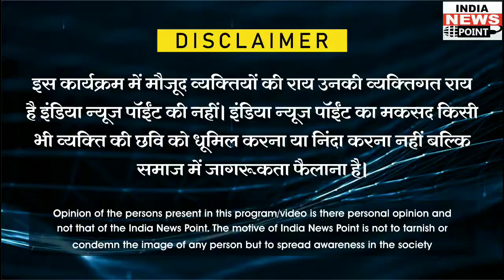Aap- Aam Aadmi Party आम आदमी पार्टी में शामिल हुये भाई रामसिंह बीजेपी नेता के बारे में क्या कह गए???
Aap- Aam Aadmi Party आम आदमी पार्टी में शामिल हुये भाई रामसिंह बीजेपी नेता के बारे में क्या कह गए??? पहले आता था पूरा परिवार...बाद में...